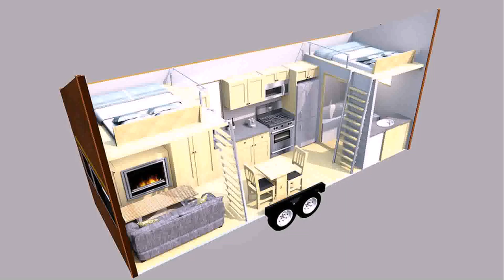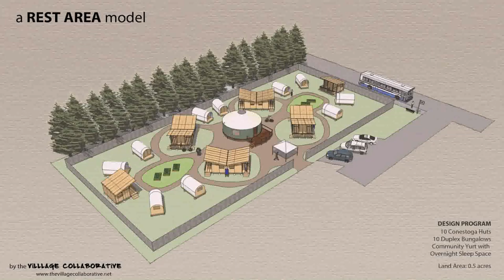Tiny House Ideas And Plans - Gif Maker DaddyGif.com (see description)